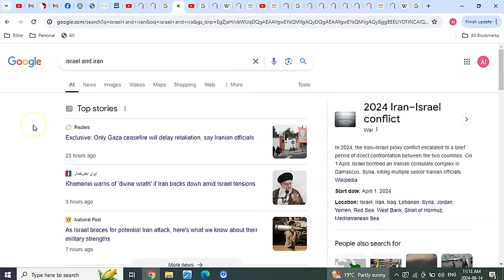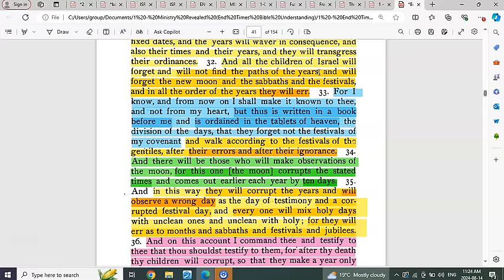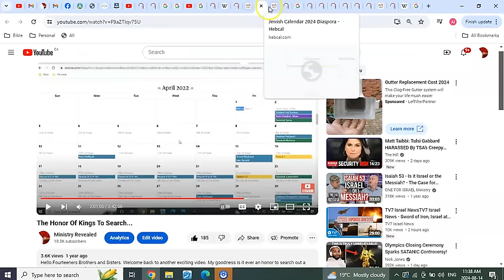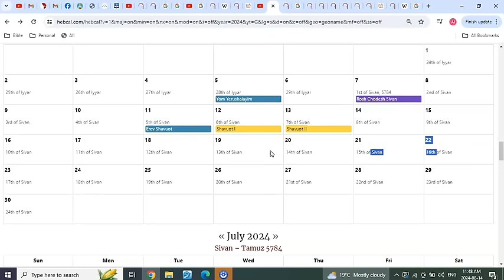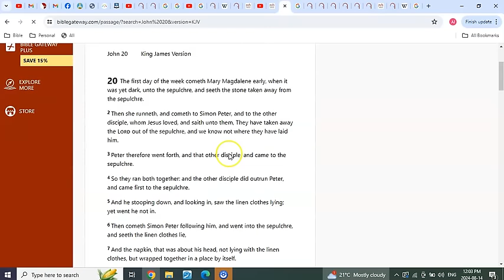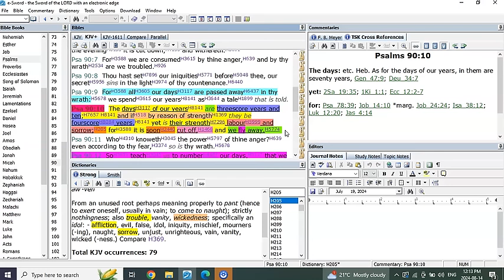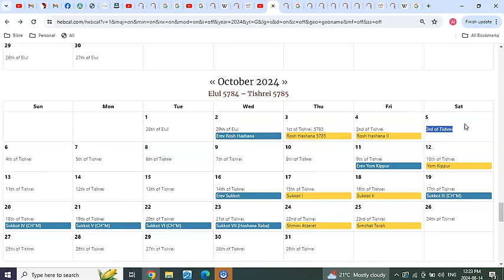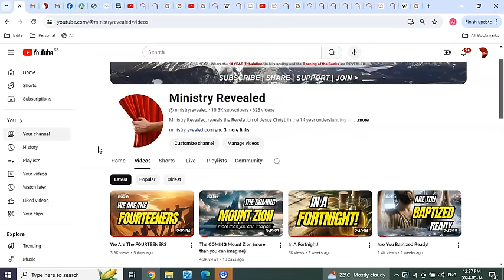We KNEW It! the Light bulb moment